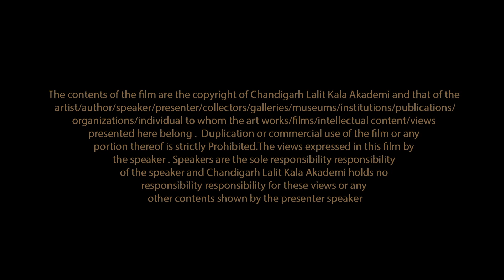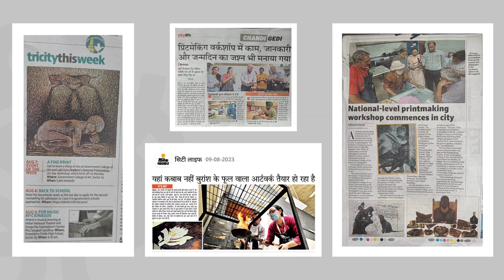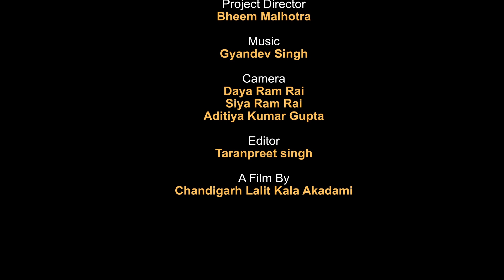NATIONAL PRINTMAKING WORKSHOP 75 Printmakers of India Closing Ceremony